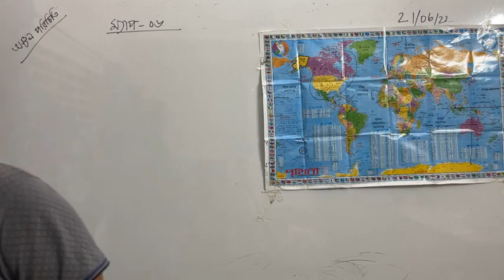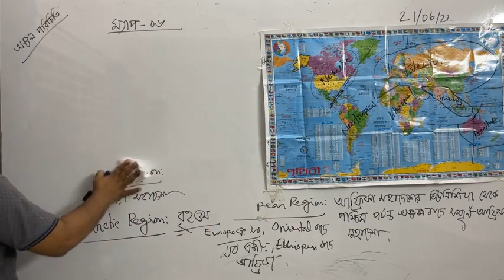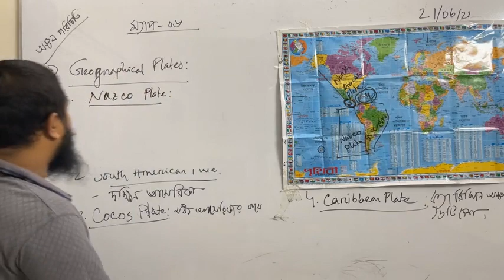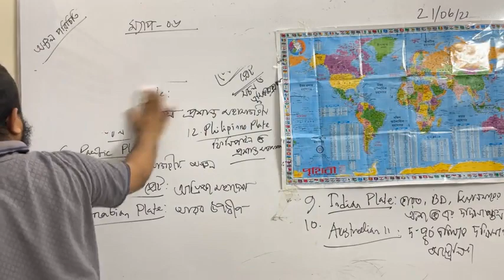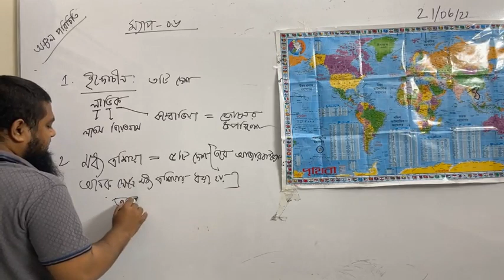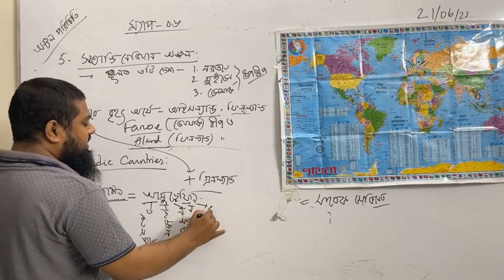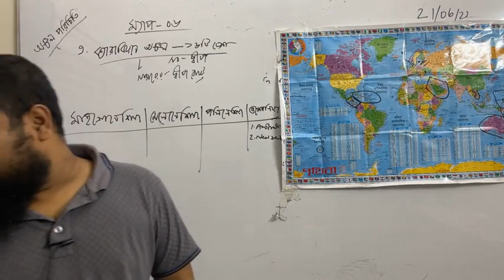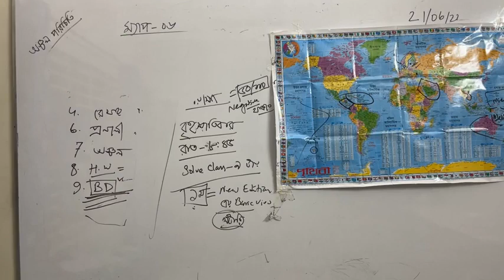World Map -06 | বিশ্ব মানচিত্র | নাইম হোসেন | আন্তর্জাতিক বিষয়াবলী।